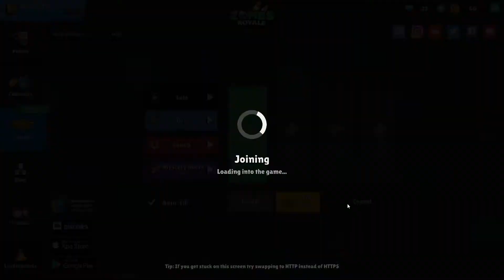ZVE PART 15!!!